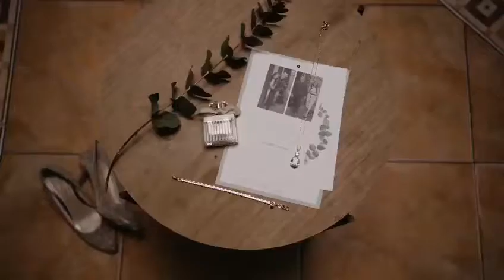Jan & Jakoba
Bedankt dat ik jullie prachtige bruiloft mocht vastleggen!